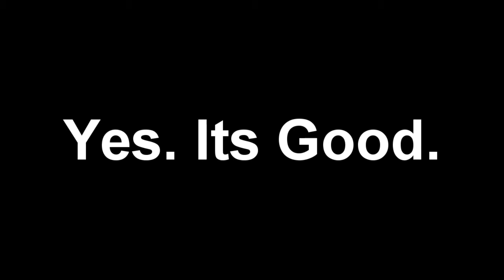Crackdown 2 impressions.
Seems good.